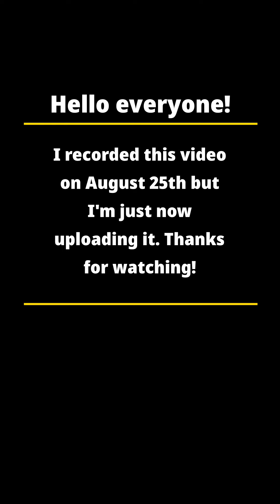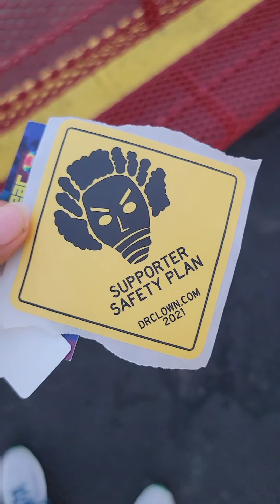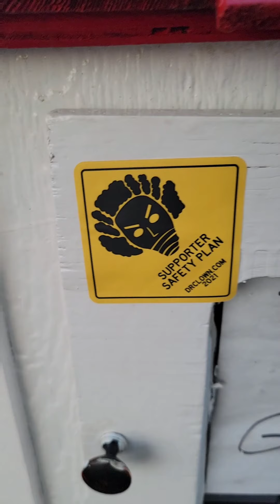Let's ride and chat....again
Come along as I ramble to myself in the park.